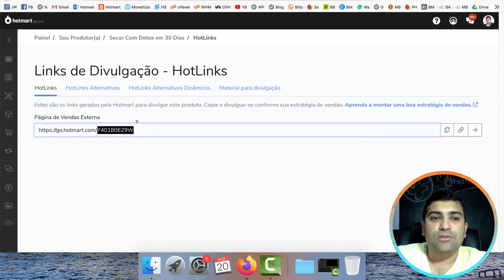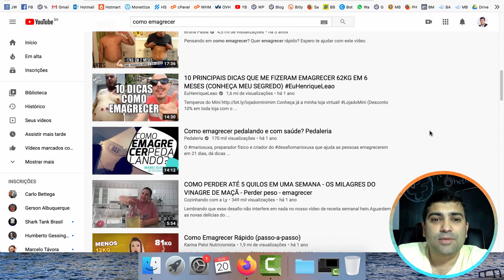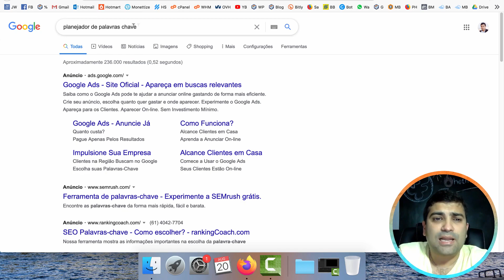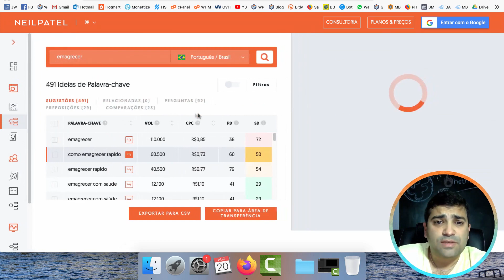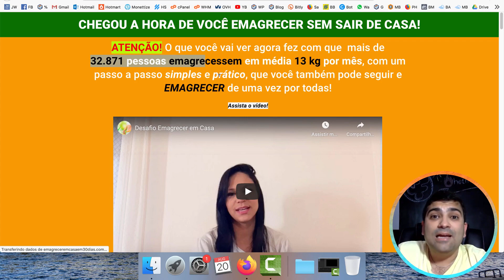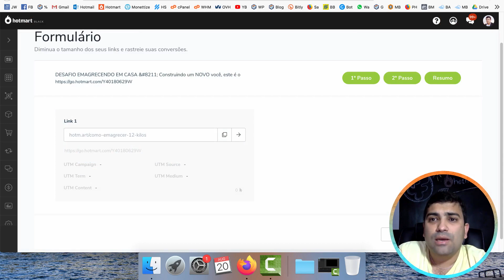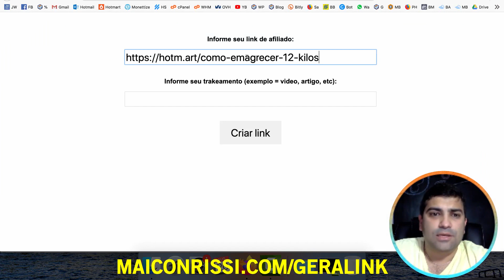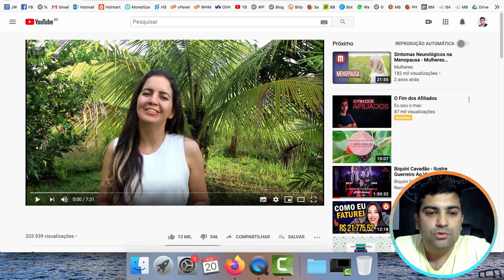Como Ganhar Dinheiro Na Internet e Trabalhar Em Casa | Aula 3 Para Iniciantes (Afiliado Hotmart)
❌❌❌ O vídeo 4 pode ser o vídeo mais importante da sua vida, pois você terá a oportunidade de ter acesso ao meu curso avançado! ❌❌❌

Se você procura uma maneira de como ganhar dinheiro na internet e trabalhar em casa online, precisa assistir essa minha série de 4 vídeos. Nessa aula 3, eu ensino como criar seu link de afiliado personalizado, como configurar a internet pra vender e trabalhar pra você e te gerar dinheiro no piloto automático e respondo as principais dúvidas sobre esse trabalho pela internet.